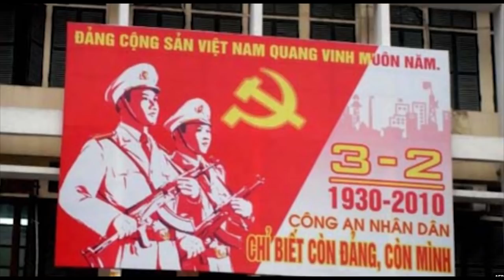T Lâm đớp bò vàng bạc Tỷ - Tứ trụ kinh hoàng miệng nín thinh